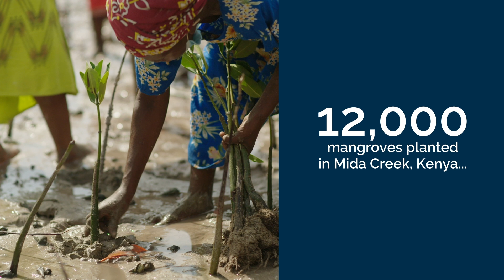World Oceans Day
On World Oceans Day, we celebrate the work of our pioneering partner, Blue Marine Foundation. Learn more about the projects we support together with our sister companies across the Travelopia Group